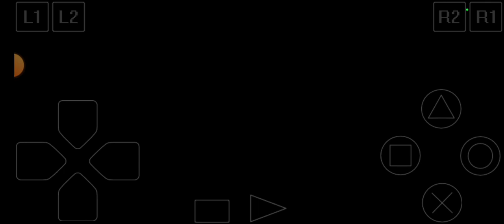Monster Attack l TCG YUGIOH Forbidden Memories l PENGUIN KNIGHT l Aqua l Guardian Star Uranus